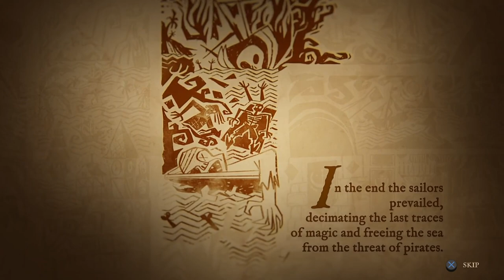Blimey! Should you play King of Seas? (Review - PS4/Xbox/Switch/GoG/Steam)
King of Seas is an action role playing game set in a procedurally generated pirate world.  Full of loot, naval combat and a full single player story mode, should you invest your time becoming the king of the seas? Watch my review to find out!

King of Seas is available on May 25th on PS4, Xbox, Switch, GoG and Steam.

Review was played on PS4 with a key provided by the developers.

I stream every Monday, Wednesday and Saturday night, come hang out

Timestamps:
00:00 - Intro
01:05 - Gameplay
10:17 - Sound
10:48 - Graphics
11:40 - Platinum Difficulty
12:07 - Opinion
12:42 - Verdict

Game Capture - Elgato HD60s
Lights - Neweer dimmable 5600K USB LED
USB Dock - UGREEN Docking Station for Surface Pro 6 USB 3.0 Hub Adapter
Stream Deck Mini
Sound "Card" - TROND External USB Audio Adapter Sound Card
Microphone - MAONO AU-A04 Plus Condenser Mic
USB Hub - TP-Link UH700 7-Port USB 3.0 Ultra Slim Hub